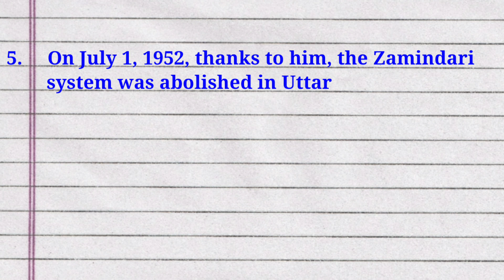10 lines on National Farmers Day/Essay on National Farmers Day/23 December National Farmers Day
10 lines on National Farmers Day
Essay on National Farmers Day
23 December National Farmers Day
Speech on National Farmers Day
23 December
Essay on Farmers Day
Speech on Farmers Day
Indian farmers, @studycentre4u